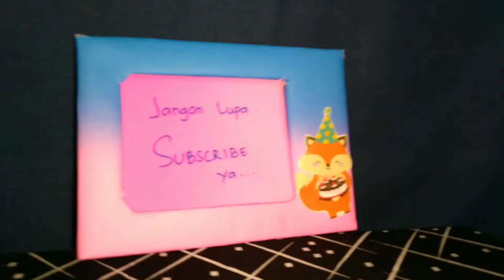IDE KREATIF DARI KARDUS BEKAS||Cara membuat figura atau bingkai foto dari kardus bekas||Atha tv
hai guys...
di vidio kali ini aku akan kasih tutorial cara membuat figura foto atau bingkai foto dari kardus bekas nih...
ide kreatif dari kardus bekas
figura foto
kardus bekas
bingkai foto kardus bekas
kerajinan tangan dari kardus bekas

yang penasaran cara buatnya yukk segera nonton sampe abis ya😊